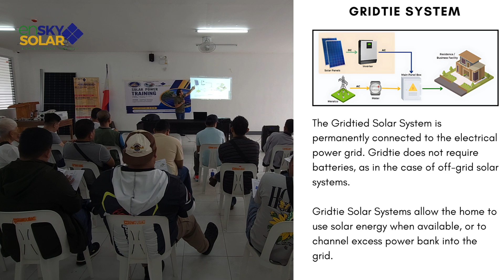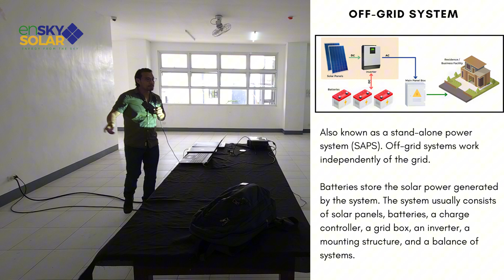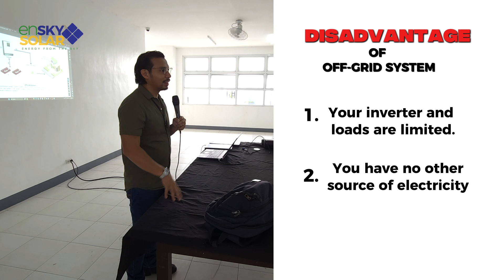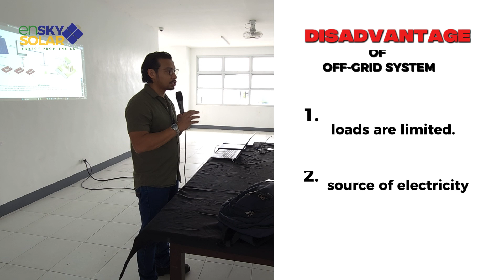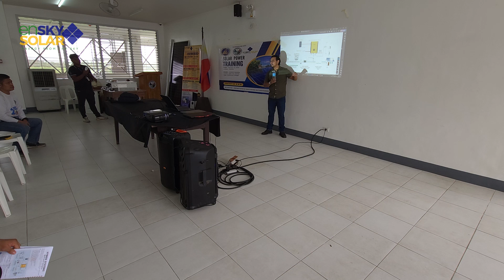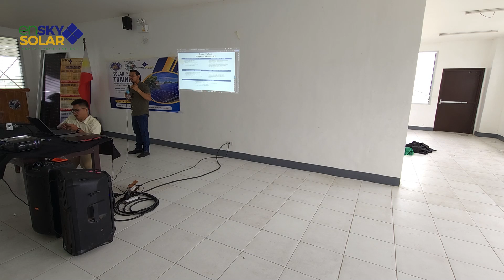Harnessing the Sun: Hybrid Solar Training in Ligao City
Successful training at successful na komunidad sa Ligao City!  Naglakbay kami hanggang Albay para ituro kung paano mag-install at mag-maintain ng hybrid solar systems para sa isang mas maliwanag at mas convenient na kuryente.  Ang sikreto sa mas mura at mas malinis na enerhiya?  Panoorin ang buong video para malaman!